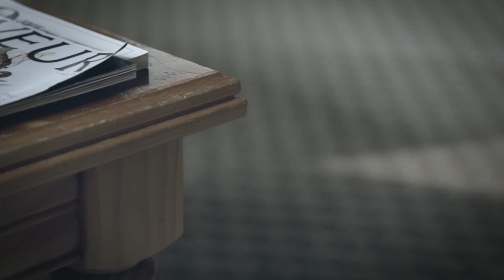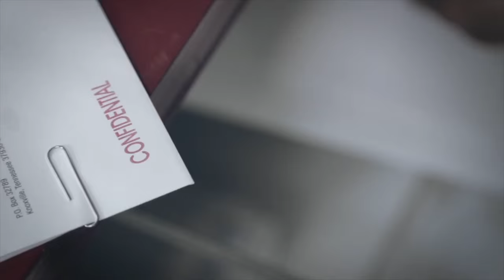NRA All Access Web Clip - Kelly Carlson: Fame Fights Back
After a frightening security breach at her home, actress Kelly Carlson vowed to never again feel uneasy about her personal safety. NRA All Access sits down with Kelly to find out learning to shoot empowered her and turned a frightening experience into a positive life lesson.

Watch all new episodes of NRA All Access presented by Taurus on Wednesdays at 7pm ET on Outdoor Channel.